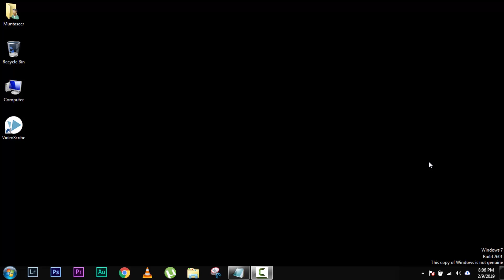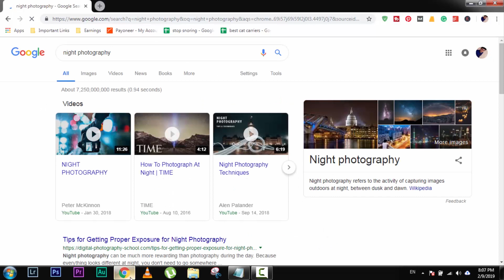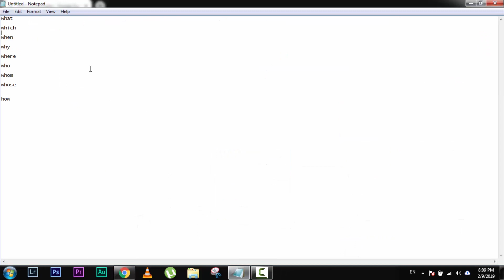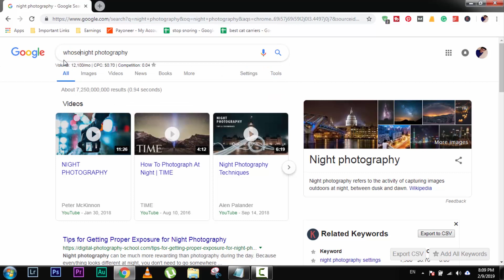কিওয়ার্ড রিসার্চ টিপস- WH Method | Writers Motion